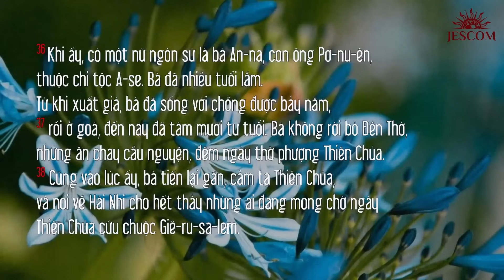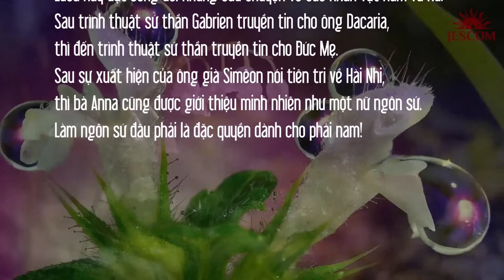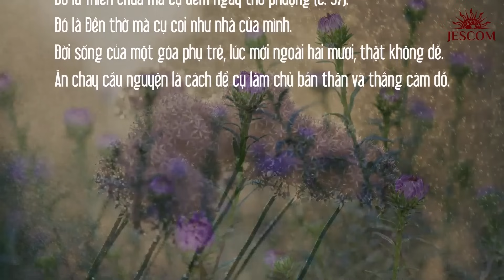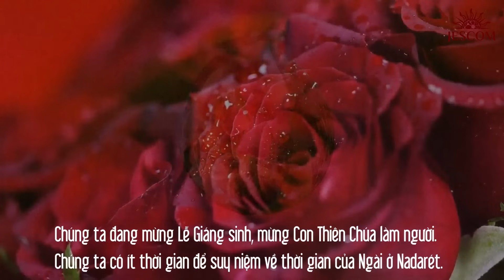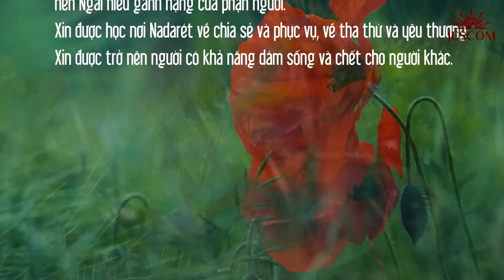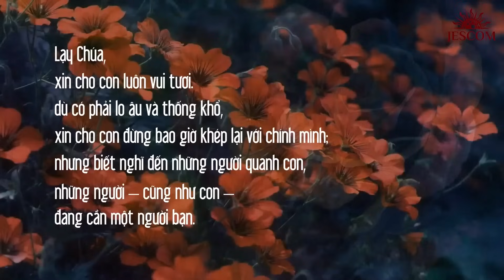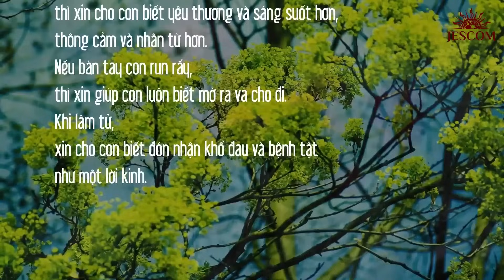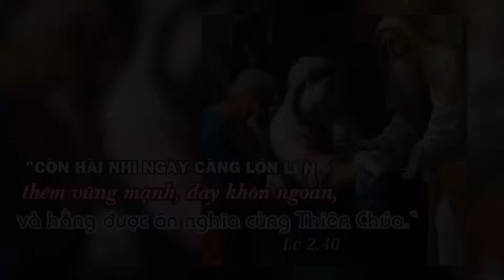NGÀY CÀNG LỚN LÊN | MANNA 30-12